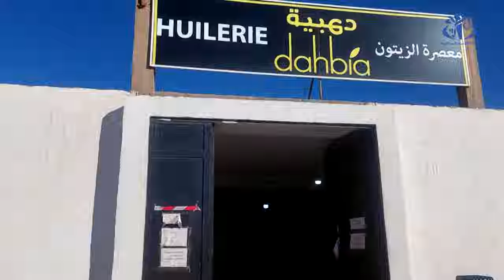الجلفة: المستثمرة الفلاحية لمعصرة "دهبية" نموذج في الزراعة البيولوجية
الجلفة(وأج) - تشكل المستثمرة الفلاحية لمعصرة زيت الزيتون "دهبية" الكائنة بمنطقة واد لمبارك ببلدية بنهار, شمال الجلفة, نموذجا "رائدا" يحتذى به في الولاية من حيث ترقية الزراعات البيولوجية وعدم استعمال الأسمدة الكيميائية بتاتا في تحقيق إنتاج ذو نوعية وبكميات معتبرة, كما يؤكده القائمون عليها.